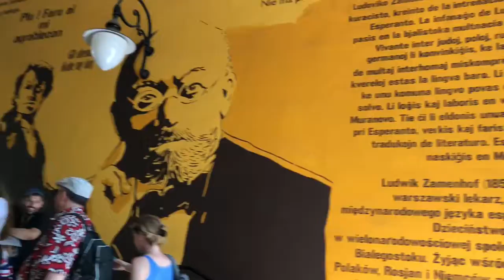POLAND-CZECH REPUBLIC-HUNGARY JUN 2018 Day 5 @ Warsaw